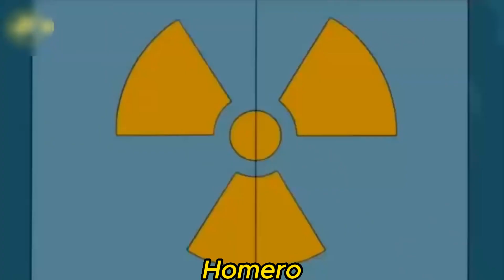Homero X Vegetta777 X Dross - La Locura esta en mi (Cover IA)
Si quieres usar las voces te dejo en link del la pagina para que puedas usar las voces

Comenten A quien les gustaria escuchar para el proximo video  XD